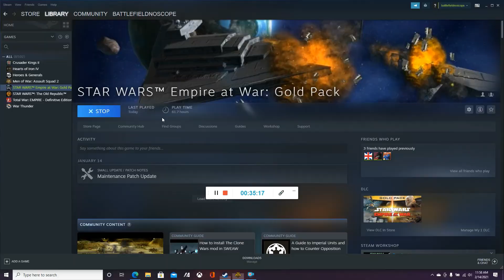RAW Republic Episode 16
Starting a whole new series in Republic at War. I will now be leading the valiant clone armies of the Galactic Republic against the Confederacy of Independent Systems.